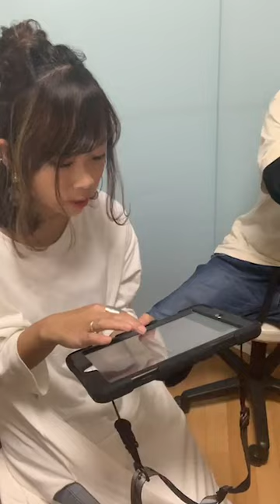【ライブ動画】座位保持装置について【かめきち×ぴょん吉】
理学療法士【PT】と作業療法士【OT】の見解から話した
座位保持装置についてです。